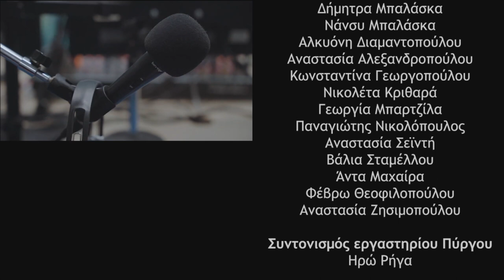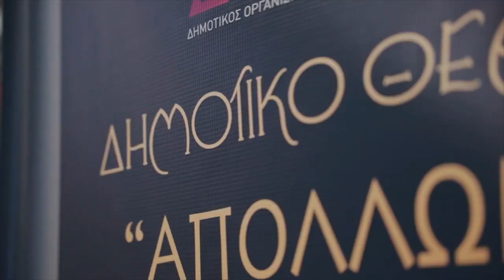Zizanio News 2023: Συνέντευξη με την Εύα Στεφανή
Συνέντευξη με το μέλος της Διεθνούς Κριτικής Επιτροπής Kids & Docs, Εύα Στεφανή, από της μαθήτριες Αναστασία Αλεξανδροπούλου και Φέβρω Θεοφιλοπούλου

Κάμερα-Μοντάζ: Χαράλαμπος Κοντοπανάγος
Intro-Outro: Jimmys Georgiopoulos
Πρωτότυπη μουσική: Κώστας Διαμαντόπουλος